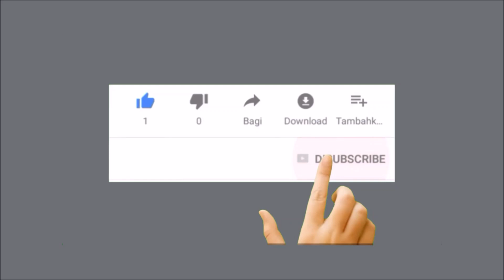FAMILY CAMPING ALA FORD EVEREST CAMPERVAN DI PANTAI TANJUNG SETIA, KRUI LAMPUNG | MAIN AIR SEHARIAN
Weekend camping dimana? Kami camping dipantai. Tepatnya camping di pantai tanjung setia, krui, Lampung. Tempat camping ini merupakan camping ground pantai ala campervan yang paling asyik dengan fasilitas yang lengkap dan bersih. pokoknya camping pantai disini gak akan nyesal dan bikin nagih..